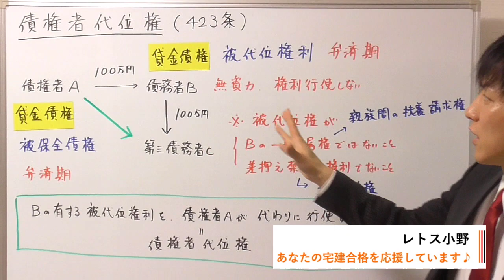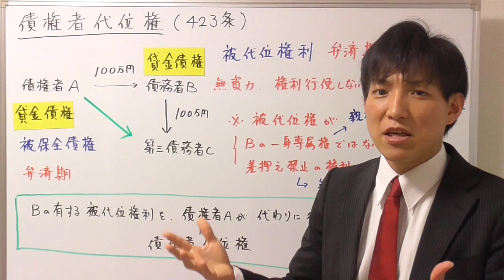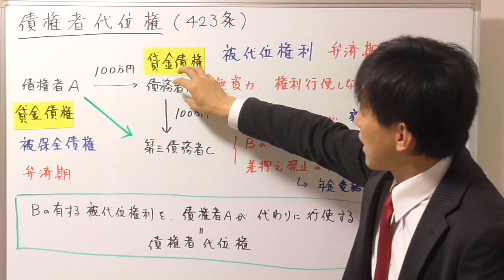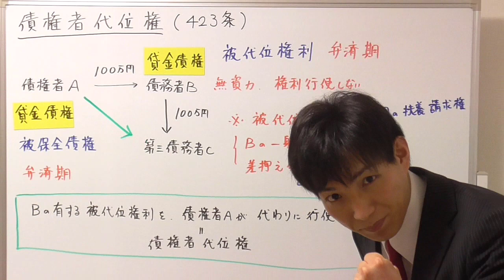【宅建】債権者代位権の具体例